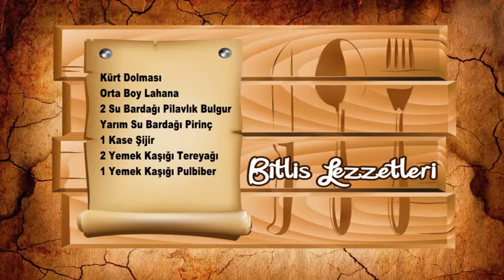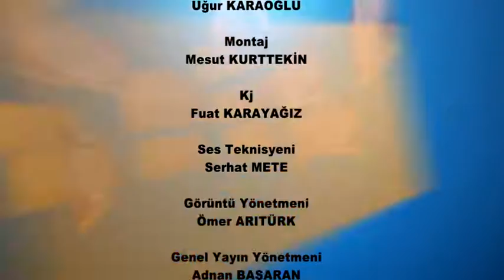Bitlis Lezzetleri (Kürt Dolması-Domates Çorbası)